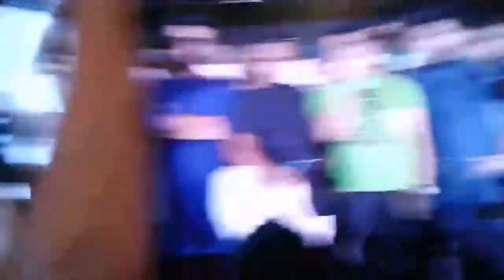YouTube Ussob ganjam . Salman Muqtadir Crying For This Hello Event Is Bad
New video its